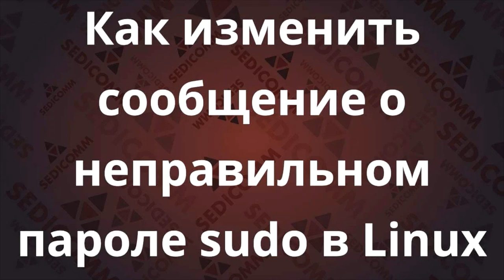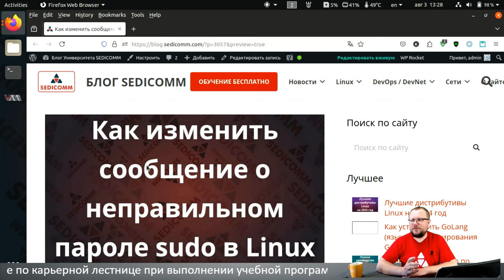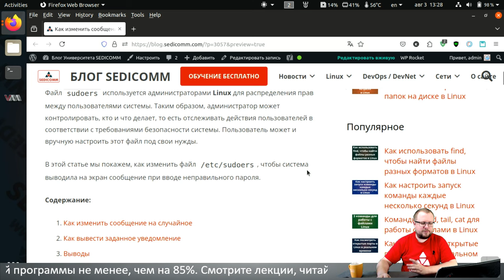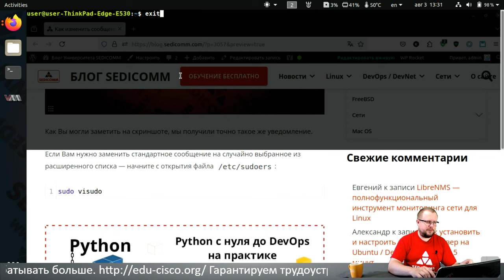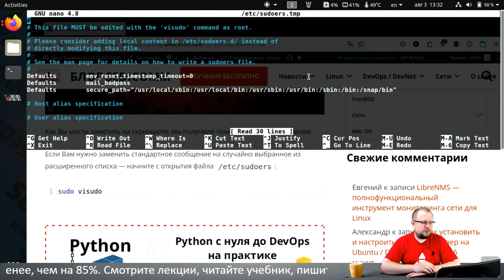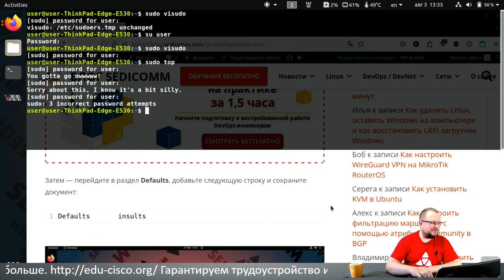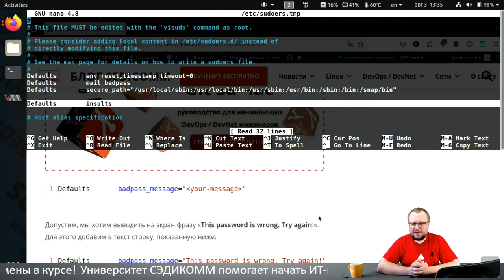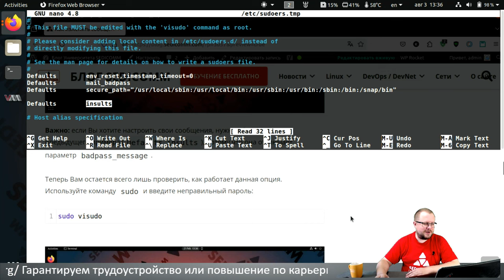Как изменить сообщение о неправильном пароле sudo в Linux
Получите пошаговое руководство по изменению сообщения о неправильном пароле sudo в Linux. Узнайте, как повысить свою квалификацию в качестве ИТ-специалиста и зарабатывать в разы больше.

В процессе прохождения курсов по Linux, Вы научитесь:
- настраивать системы;
- решать вопросы безопасности;
- администрировать системы.